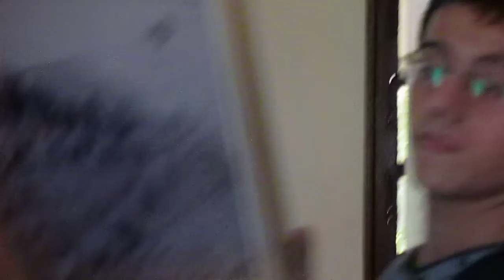MEMÓRIAS - DIÁLOGO DE GERAÇÃO